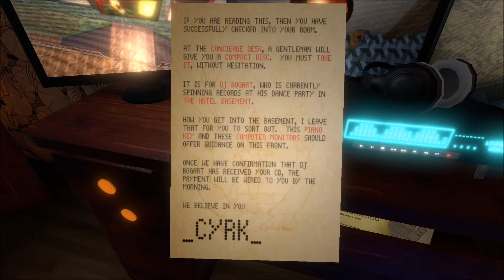The Norwood Suite - Pathway To Death - Episode 2 - Speletons Gameplay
Solo Performer:
Zinker

The Norwood Suite Gameplay